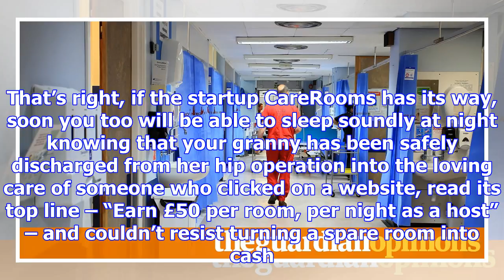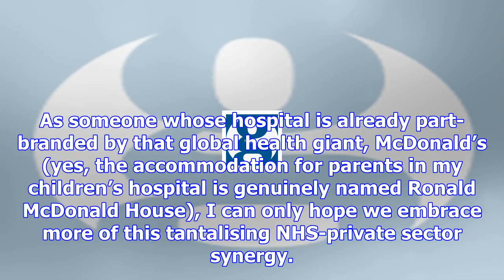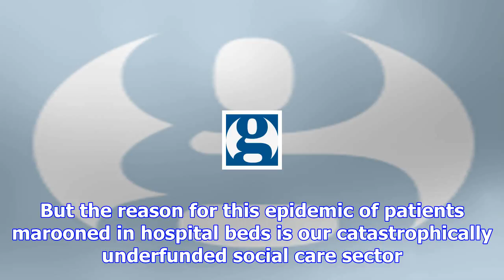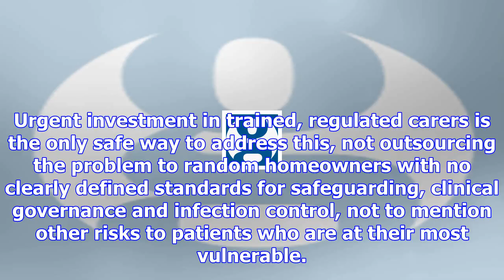Thanks but no thanks, carerooms. in the nhs we need staff, not beds | rachel clarke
There’s only so much glumness a secretary of state for health can take. With Newsnight this week fea...